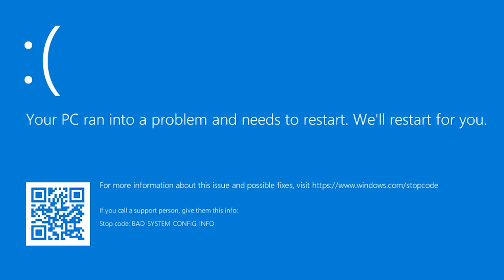The STRONGEST TNT in Minecraft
So Today, we will Explode More New TNT in Minecraft and I Found the Strongest TNT in it.

If you read the description, Comment "LOL"